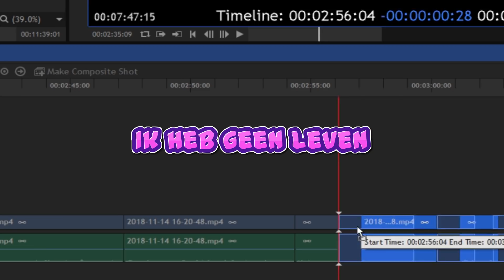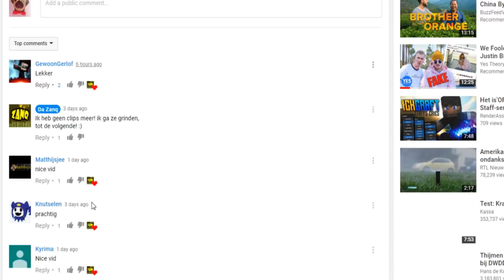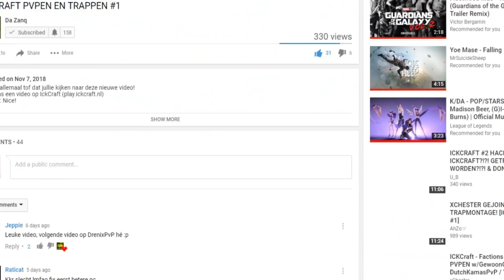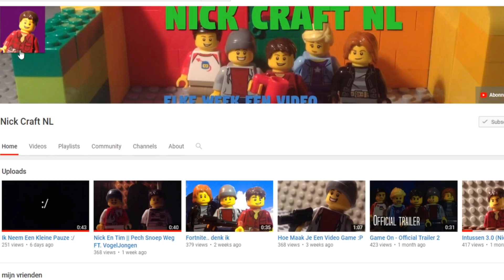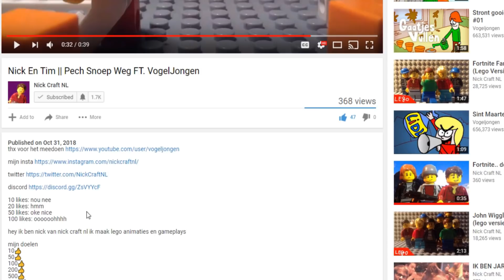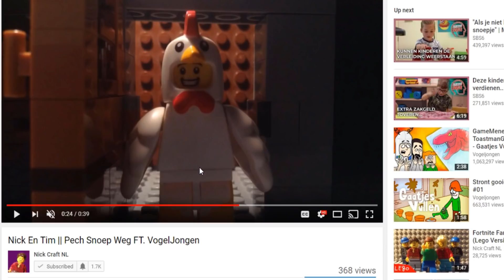GEMEEN zijn tegen Youtubers! 😊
Like Goals!
✔️50 (Awesome!)
✔️60 (EPIC!)
✔️70 (INSANE)
✔️80 (MOM GET THE CAMERA!)
✔️90 (I JUST PEED MY PANTS)
✔️100 (TACTICAL NUKE INCOMIIIIIIIING)

🤩Gasten
-Je boi Pugg

🤣Iets naar mij sturen? Mij bereiken?
-Steam: MrPugg
IGN: xMrPuggx

MUZIEK GEBRUIKT IN DE VIDEO(S)
-NCS

problemen met mijn content? Contacteer me! No need for hate! :)

(Discord regels)
-Wees aardig
-Niet TE veel reclamen
-Niet schelden
-Niet zeuren om rank
-Geen spam
-Luister naar staff